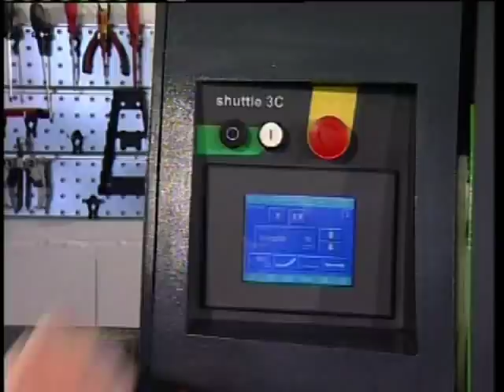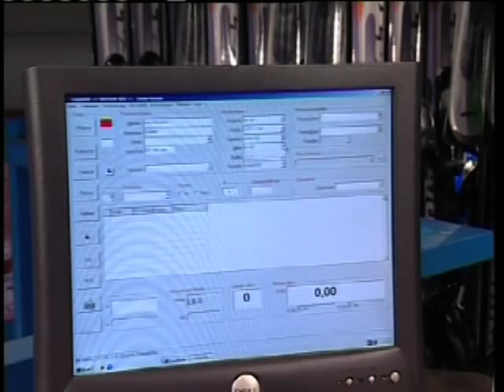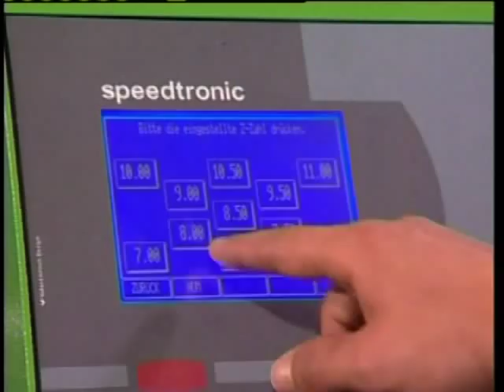Service Video Check&Service Neuss.flv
Heuer wurde das nächste große Ziel erreicht:
Mit der WINTERSTEIGER twin shuttle 3C wird Check & Service Sports zur Deutschlands größten Servicestation, modernst ausgerüstet, fast schon wie eine Skifabrik. Mehr als 40 Partner vertrauen mittlerweile bereits auf die Qualität von  Check & Service Sports.
Die Geschäftsführer der  Check & Service Sports GmbH Ralf Kühlkamp und Günter von Werden, sowie der Verkaufsleiter WINTERSTEIGER Deutschland Reinhold Zettler und der Leiter der Division Sports von der Zentrale WINTERSTEIGER Österreich Wolfgang Berghammer freuen sich, heute mit Ihnen die offizielle Eröffnung der neuen Skiwerkstatt zu feiern und wir schreiten nun zur Enthüllung der neuen WINTERSTEIGER Jet shuttle 3C.